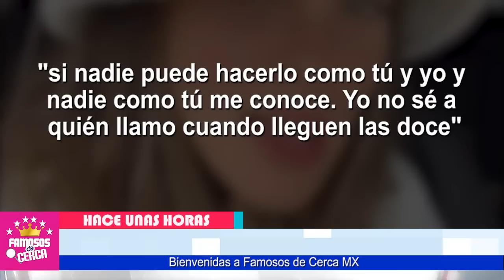⛔ 𝗕𝗘𝗟𝗜𝗡𝗗𝗔 Reacciona al ( 𝗔𝗟 𝗧𝗥𝗘𝗠𝗘𝗡𝗗𝗢 𝗕𝗘𝗦-0 ) que le dio Chritsian Nodal a Cazzu 😱📌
Con Este Mensaje Reacciona Belinda Cuando Vio el Video de Christian Nodal con Cuzzi

 BIENVENIDOS!!!
suelta la sopa
televisa
exclusivas
venga la alegria
tv azteca
polemica
chismes
Entertainment
farandula mexico